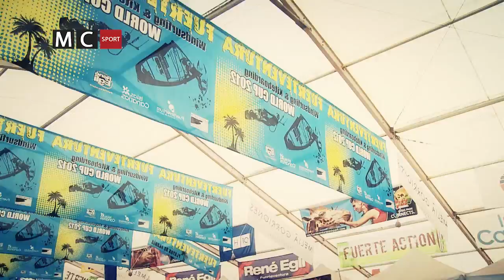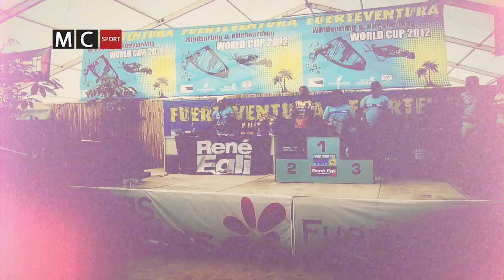FUERTEVENTURA WORLD CUP KITE Y WINDSURF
La isla de Fuerteventura se convirtió, un año más, en el epicentro mundial del windsurf y kiteboarding, con la celebración de las paradas de los campeonatos mundiales de ambas modalidades.
La elite mundial del Windsurfing & Kiteboarding se dio cita en la playa de Sotavento, un spot de olas y condiciones de viento únicos en el Planeta que aunó las dos modalidades deportivas y ofreció en más de 15 días un espectáculo que no dejó indiferentes a propios y extraños.